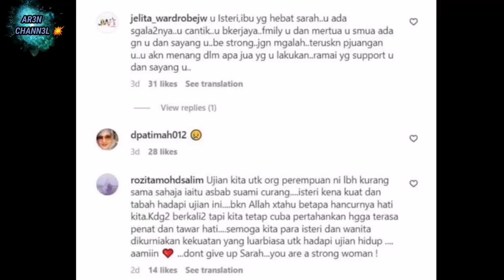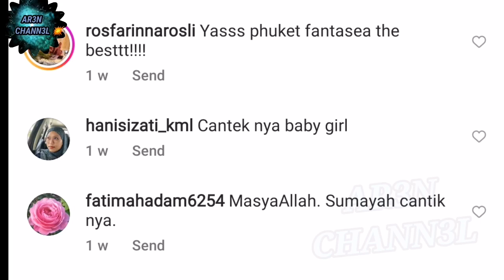perkongsian PUTERI SARAH BERSAMA ANAK nampak PELIK NÉTIZÉN Doakan moga kuat '' TAK késian ànak2‼️🥺🥺